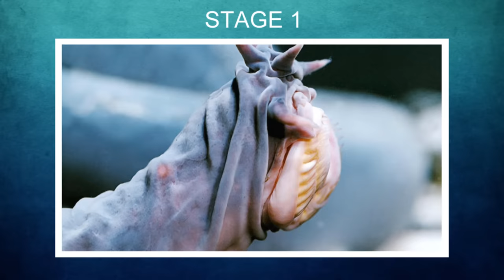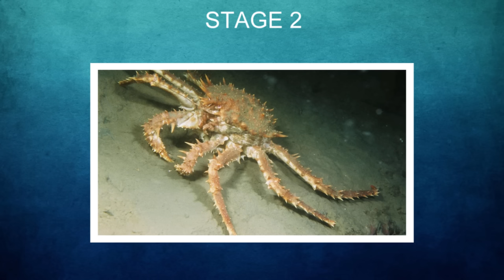What happens to Whale Bodies when they Die?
This video explains what happens to whale bodies when they die and explains some cool things about the whole process.

While making this video I used video clips and images from a channel called EVnautilus that has loads of awesome videos of the deep sea, here is a video where one of their subs came into contact with a sperm whale in the deep